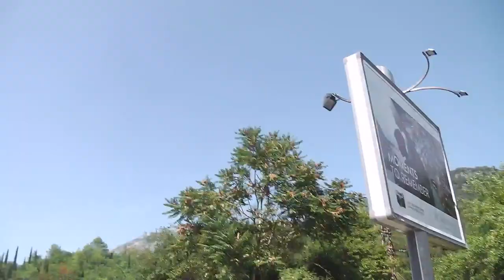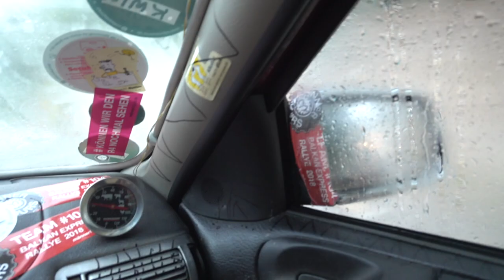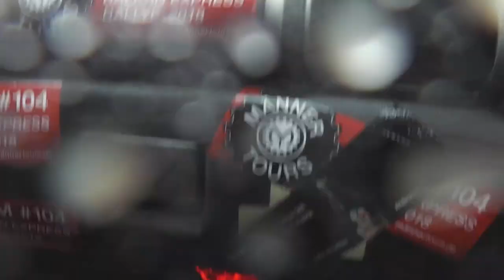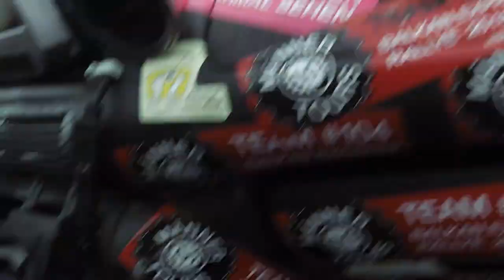Balkan Express Rally Tag # 9&10 Die Küste von Kroatien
Männertours nimmt an der Superlative Adventure Club Balkan Express Rally 2018 teil. Der Startschuss in Dresden fällt und für Team Männertours geht es 10 Tage durch Osteuropa.